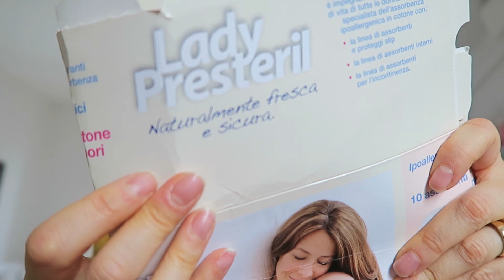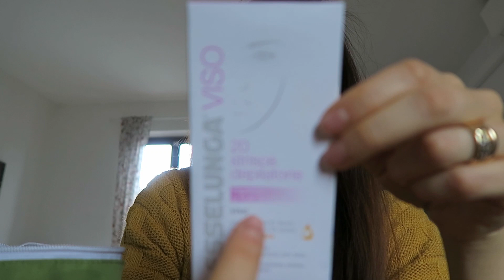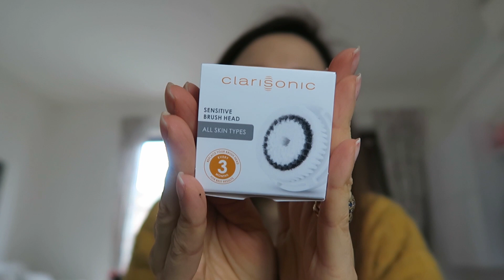Finiti Beauty e Makeup Novembre 2017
Eccoci col consueto appuntamento dei prodotti finiti Cibo e Casa del mese precedente. Non metto schede ma alla fine del video vi metto il link alla playlist di tutti i video sui prodotti finiti.
Depop @prettyvivy